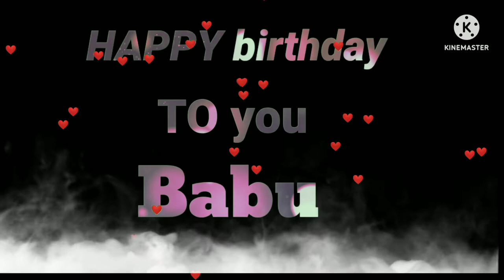Happy birthday status🎂 1jun february|black screen birthday status| happy birthday song Black screen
Tags,,,,❤️

birthday status for gf 20 february birthday

february birthday wishes.

20  february birthday status

20february birthday status video

birthday status 14february

birthday wishes 14february

20february happy birthday status →

20 february birthday wishes

birthday status for girl friend advance

happy birthday status black background,

today is my birthday 18february status

happy birthday status alight motion,

happy birthday status app,

happy birthday status attitude,

happy birthday status alight motion editing.

happy birthday status all,

happy birthday status black screen,

happy birthday status bhai,

happy birthday status background, happy birthday status brother,

happy birthday status baby, happy birthday status black,

happy birthday status bhojpuri, kaur h hanny hirthday status

bletter happy birthday whatsapp status,

happy birthday
birthday status
happy birthday status
happy birthday bhiya
happy birthday status bhi
happy birthday bhi song status
happy birthday bhi ka
bhi birthday status
birthdaycelebration # february status
birthday song status
february status
today my birthday